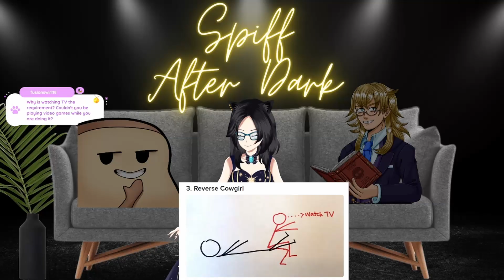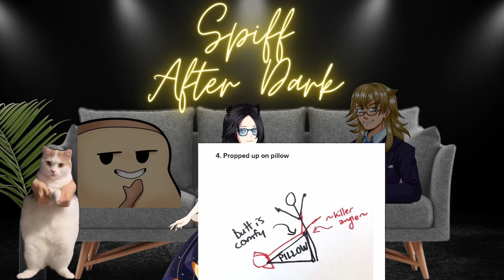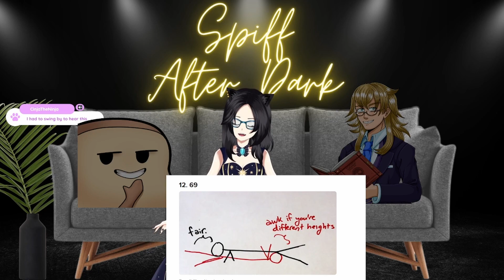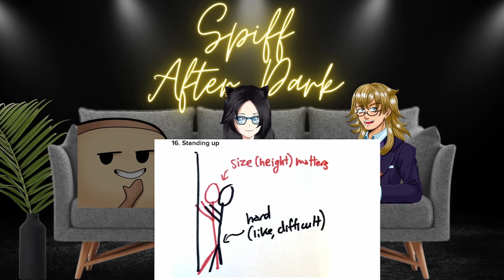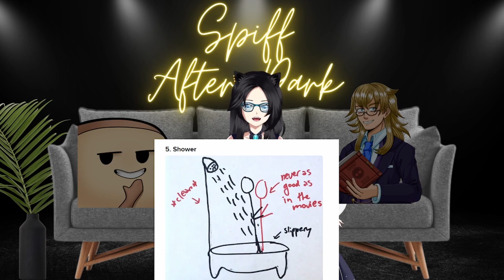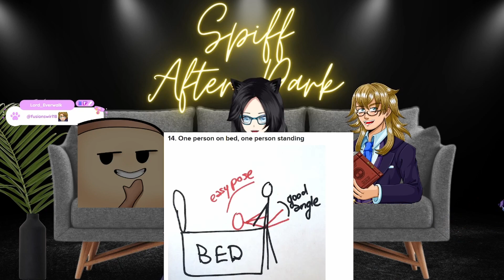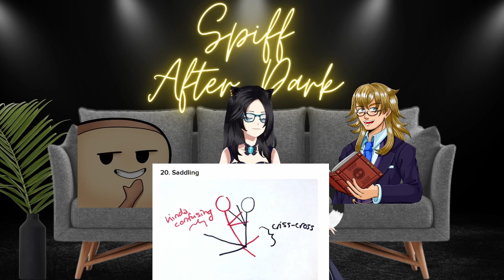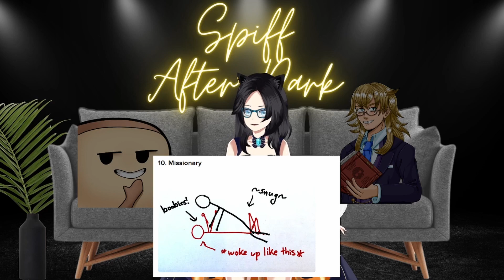Spiff After Dark Pilot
FINALLY, IT IS HERE!!

The Pilot of Spiff After Dark is now with my co-hosts @lordeverwalk and @toastybread419gaming  !!

In this episode we are discussing Astrology and its connections to coitus.

I was getting educated on the different signs of astrology. Which signs are compatible with each other in bed. Lastly, trying to guess different sex position through being as descriptive as possible.

Let us know what you think of the episode and what else you would like us to  talk about!

Let's bring more laughs and fun back into the internet.